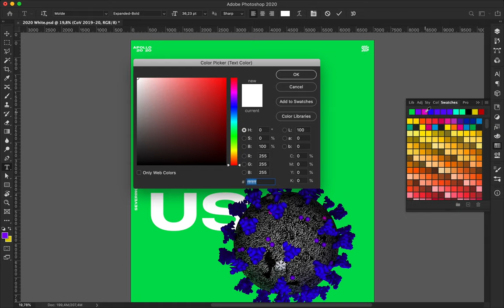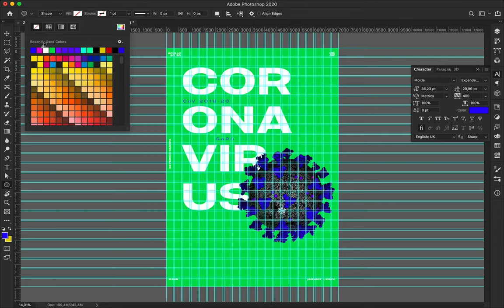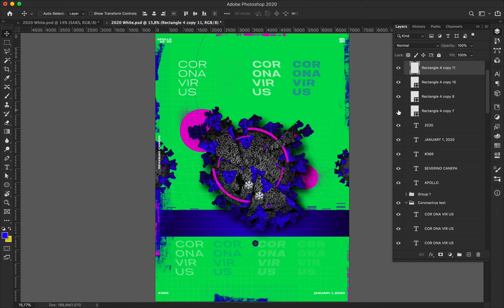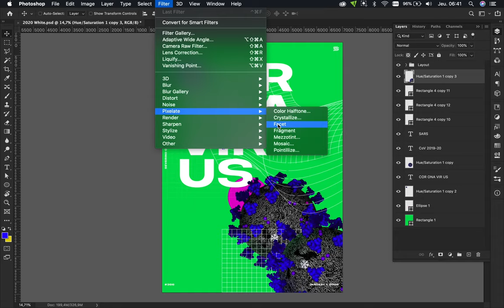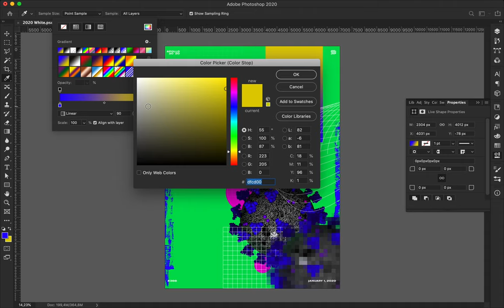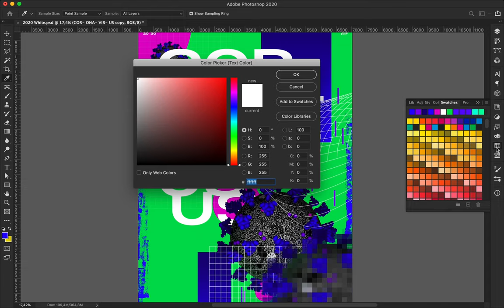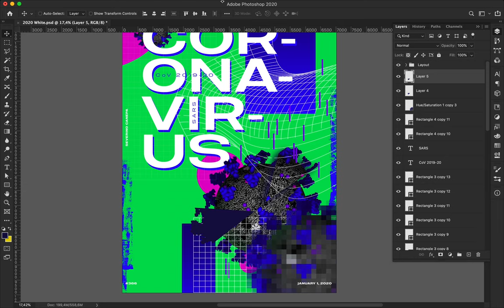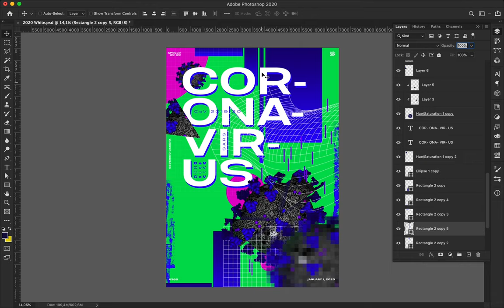Speed Art Poster Tutorial #416 Coronavirus #10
I used the same colors as yesterday's poster because they work very well together. This added a nice touch to the design and helped me get creative. So, here is a new version of poster #415.